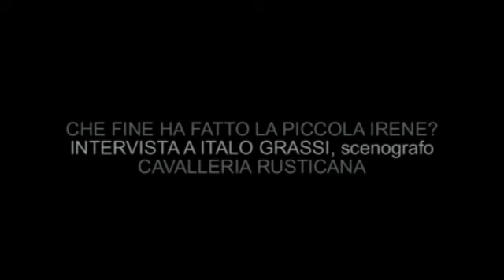Teatro Carlo Felice - CAVALLERIA RUSTICANA - intervista a Italo Grassi, scenografo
Dalla diretta streaming del 18 Maggio 2012. Che fine ha fatto la piccola Irene? e Cavalleria rusticana. Teatro Carlo Felice Genova. Conduttore, Massimo Arduino. Intervista di Enrico Musenich